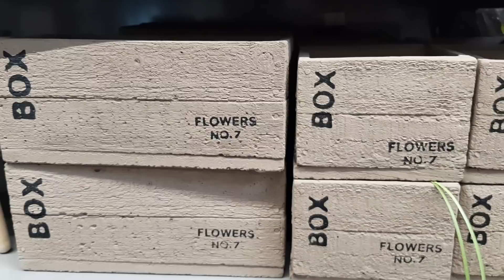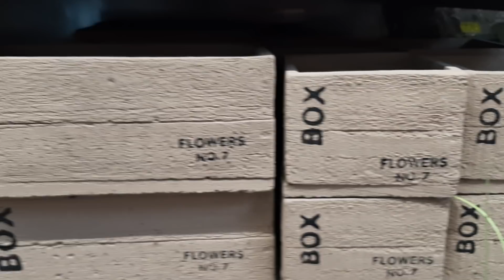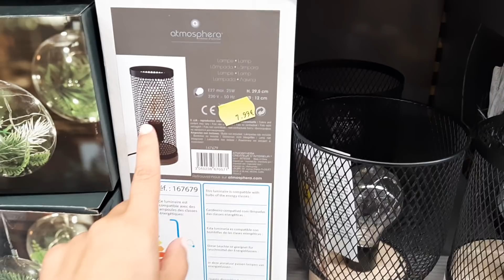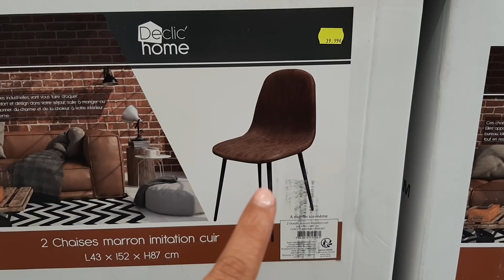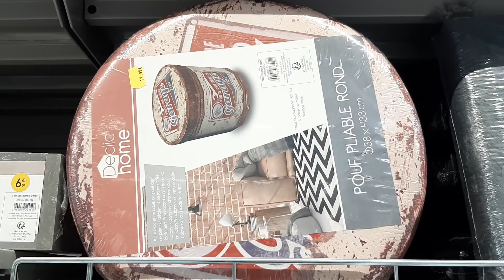STOKOMANI ARRIVAGE DECORATION 27 AOUT 2020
stokomani